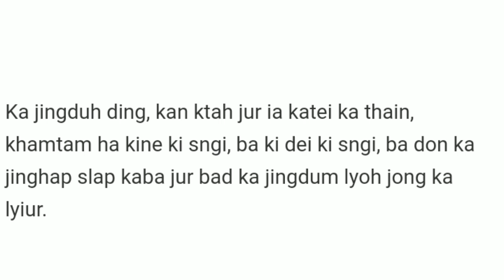jingpyntip bakyrkieh ynhap shong dum ka thain warmihngi sepngi pynursla mynta ka miet sngap